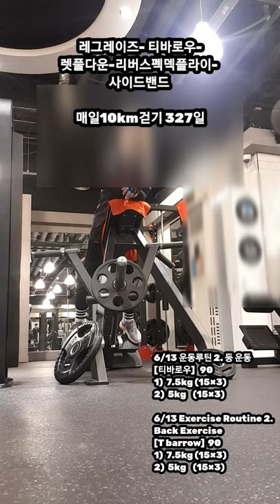[6/13 운동루틴 복부, 등, 옆구리 운동] Abdominal exercise, Back exercise, Side exercise.좋은 아침이에요☕오늘도 화이팅! 🙆‍♀️💕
레그레이즈- 티바로우-
렛풀다운-리버스펙덱플라이-
사이드밴드

6/13 운동루틴1. 복부 운동
[레그레이즈]  140
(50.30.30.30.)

6/13  Exercise Routine 1.
Abdominal exercise
[Legraise]  140
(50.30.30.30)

6/13 운동루틴 2. 등 운동
[티바로우]   90
1)  7.5kg (15×3)
2)  5kg    (15×3)

6/13 Exercise Routine 2.
Back Exercise
[T barrow]  90
1)  7.5kg (15×3)
2)  5kg    (15×3)

6/13 운동루틴 3. 등 운동
[렛풀다운]   75
25kg (15×2)
15kg (15×3)

6/13 Exercise Routine 3.
Back Exercise
[Lat Pull Down]  75
25kg (15×2)
15kg (15×3)

6/13 운동루틴 4. 등 운동
[리버스펙덱플라이]  75
10kg  (15×5)

6/13 Exercise Routine 4.
Back Exercise
[Reverse  PecDecFly]  75
10kg  (15×5)

6/13 운동루틴 5. 옆구리 운동
[덤벨사이드밴드]  80
(20×4)

6/13 Exercise Routine
(20×4)